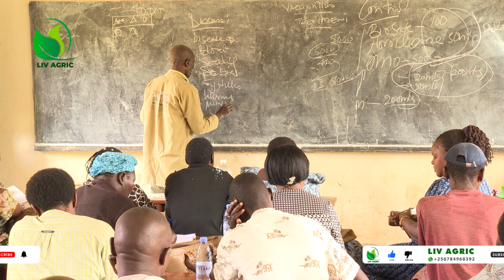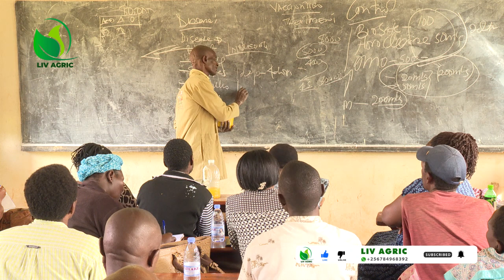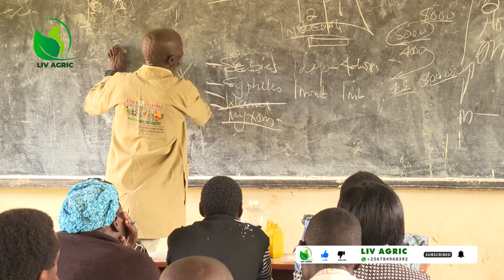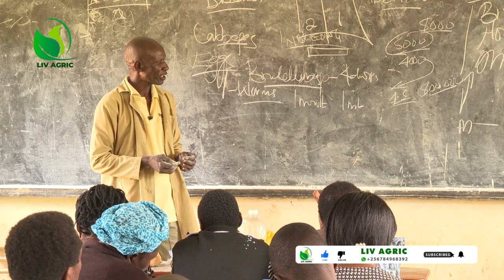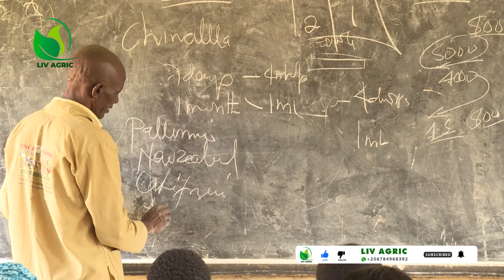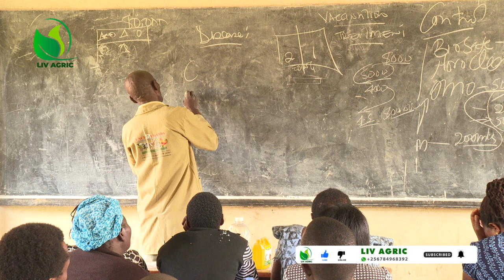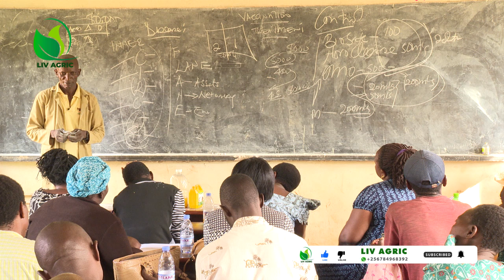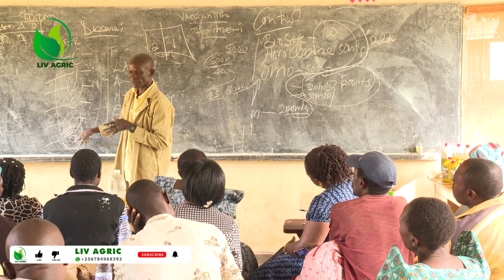What Causes Blotting In Rabbits?with Dr. Isa Luigare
rabbits blot treatment cause prvention workshop farmers workshop
How to treat bloat in Rabbit farming with Dr. Isa Luigare at Farmers workshop Bulondo
Bloat in rabbits is a condition where the stomach becomes stretched and blown excessively by excessive gas content.
CAUSES OF BLOAT IN RABBITS
The gaseous content in the rabbit stomach is caused by the bacteria in a rabbit's stomach multiplying excessively as a result of incorrect feeding. This may be because the rabbit consumed contaminated greens and pelleted poorly formulated feed or as a result of irregular feeding such as overfeeding.
Rabbit may be bloated due to Bacterial Enteritis infection due to poor Diet and bad hygiene.

THE SYMPTOMS OF BLOATS IN RABBIT INCLUDES BUT NOT LIMITED TO
loss of appetite, diarrhea, dehydration, droppings will be covered in jelly-like mucous etc.

One can cure and control new bloat diseases in Rabbitry using various means and methods. Though it might not be a proven in severe bloat cases.

*Another method I've tried for Bloat cure is the use of Mist.Mag Tri-silicate due to its usage in the treatment of gas build up and big stomach in human.
*Use of Liquid paraffin is another method in other livestock which should work for Rabbit as well.
Newly Bloated Rabbit has 50% chance of survival when treated
This short video is on how to handle and treat bloat in your various rabbit farms
Always use our herbal medicine called rabbit farm cure. ita good for treating all related rabbit diseases. poultry brooder chicken diseases#symptoms#diseases#prevent#dr isa luigare#farmers workshop#farmers#uganda#living agriculture#poultry brooder obulimi parent stock#bulondo#poultry ennansi omusomo bulondo mixed farming#obulimi banguka living agriculture#womens day brooder delta ugandaworkshop farmers workshop#uganda brooder obulimi mototo karamonja parent stock,breeders local poultry uganda living agriculture#dr. isa luigare#bbs telefayina#vision group#amasukkulumu#delta tv tukole#kyakwanzi tv eyaffe#ntv#nbs#ubc tv#star tvisa luigare#banguka mubyefuna#brao